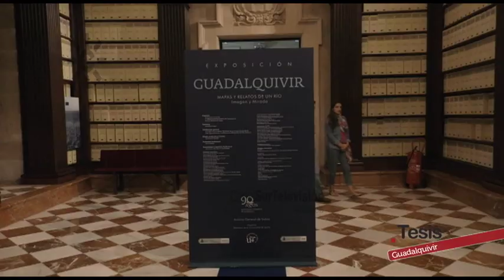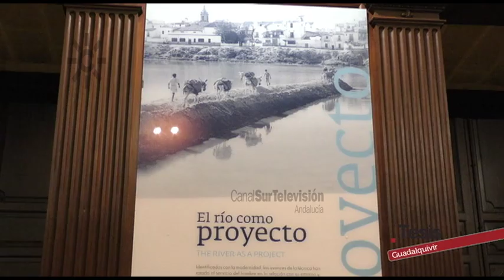Guadalquivir. Mapas y relatos de un río. Imagen y mirada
"Guadalquivir, mapas y relatos de un río. Imagen y mirada" es una exposición que ha tenido lugar en el Archivo General de Indias (Sevilla) con motivo del noventa aniversario de la Confederación Hidrográfica del Guadalquivir y ha sido organizada por la Biblioteca de la Universidad de Sevilla.
Partiendo del hallazgo de un manuscrito del siglo XVIII, obra del arquitecto Matías José de Figueroa, sobre el río Guadalquivir,  la exposición acerca al visitante a la realidad del que es eje vertebrador de las tierras del Sur de España, definidas geográficamente por el valle del Guadalquivir.
La muestra nos lleva, a través de seis Salas, por una parte a la historia más alejada en el tiempo, a los relatos de historiadores, poetas y geógrafos de la antigüedad grecorromana, que hunden sus raíces en un pasado mítico, y por la otra a la historia más cercana, a nuestro propio tiempo, para desvelar los frutos del esfuerzo de domesticación del río y mejora de la explotación de esta cuenca.
Concurren en esta muestra, una amplísima selección de piezas, de índole y procedencia muy diversa, material cartográfico, libros impresos y manuscritos, obras históricas o fotografías recientes procedentes de la Biblioteca de la Universidad de Sevilla, del Archivo General de Indias y de más de una veintena de Instituciones.
[Programa "Tesis",  030, 11 de noviembre 2017. Canal Sur Televisión]

11/11/2017